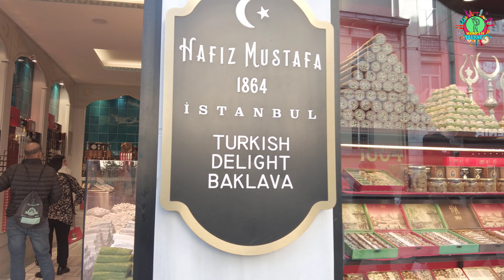😱Istiklal Street In The Beating Heart Of Istanbul😍Istanbul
İstiklal Avenue (Turkish: İstiklal Caddesi; English: Independence Avenue) historically known as the Grand Avenue of Pera (Ottoman Turkish: جادهٔ كبیر, romanized: Cadde-i Kebir; Greek: Μεγάλη Οδός του Πέραν, romanized: Megali Odos tou Peran; French: Grande Rue de Péra), in the historic Beyoğlu (Pera) district, is an 1.4 kilometre (0.87 mi) pedestrian street and one of the most famous avenues in Istanbul, Turkey. It acquired its modern name after the declaration of the Republic on 29 October 1923, İstiklal (Independence) commemorating Turkey's triumph in its War of Independence.

The street starts at the northern end of Galata (the medieval Genoese quarter) at Tünel Square and runs as far as Taksim Square. It is flanked by late Ottoman era buildings (mostly from the 19th and early 20th centuries) in a variety of styles including Neo-Classical, Neo-Gothic, Renaissance Revival, Beaux-Arts, Art Nouveau and First Turkish National Architecture. There are also a few Art Deco style buildings from the early years of the Turkish Republic, and a number of more recent examples of modern architecture. Many would once have been apartment blocks but most are now occupied by boutiques, music stores, art galleries, cinemas, theatres, libraries, cafés, pubs, nightclubs with live music, hotels, historical patisseries, chocolateries, restaurants and a steadily growing number of international chain stores. There is even a branch of Madame Tussauds.
Galatasaray Square marks the middle of the avenue and is home to the oldest secondary school in Turkey: the Galatasaray High School (Galatasaray Lisesi), originally known as the Galata Sarayı Enderun-u Hümayunu (Galata Palace Imperial School).[citation needed] A monument, these days fenced off as a police post, commemorates the fiftieth anniversary of the founding of the Turkish Republic in 1973.[citation needed]

The avenue forms a spine with narrow side streets running off it like a ribcage. Many historical and politically significant buildings can be found on or immediately adjacent to Istiklal Avenue. They include the Çiçek Pasajı (Flower Passage) which is full of lively restaurants and taverns; the Balık Pazarı (The Fish Market) with the Armenian church of Üç Horan to one side; the Hüseyin Ağa Mosque; the Roman Catholic churches of Santa Maria Draperis and S. Antonio di Padova; the Greek Orthodox church of Hagia Triada; several academic institutions established by Austria, France, Germany and Italy in the 19th century; and the consulates (embassies until 1923 when these moved to the new capital of Ankara) of France, Greece, the Netherlands, Russia, Spain and Sweden (the consulate of the United Kingdom is just off Istiklal Avenue on Meşrutiyet Street).